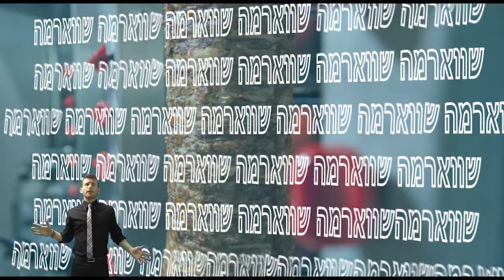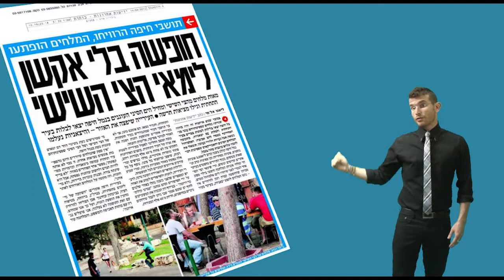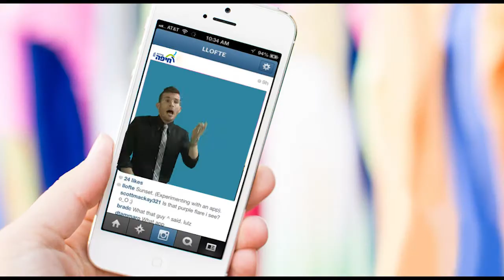סיכום שנת 2012 באגף לדוברות הסברה ופרסום - עיריית חיפה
אגף הדוברות של עיריית חיפה מביא לכם סיכום מקורי של שנת 2012 - שנה שלמה של חיפה בתקשורת ב - 3:54 דקות.